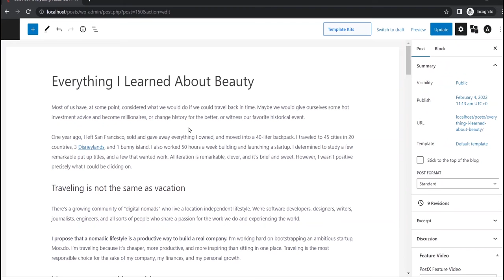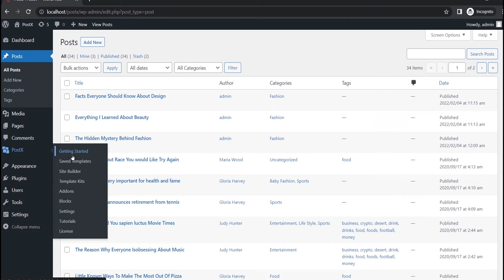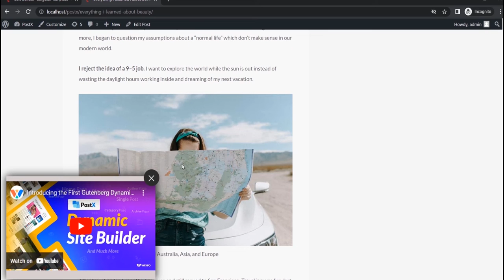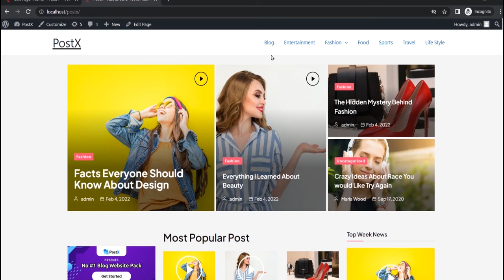How to Display Video as Featured Image / Thumbnail using PostX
Today, I am going to show you, how to use video as a featured image of WordPress posts.

For that, we will be using the PostX plugin. So, without further ado, let's dive into the process of showcasing, featured videos on our WordPress site. After, properly installing and activating the PostX plugin. Go to the post, where you want to add the featured video.

So that, you can embed Youtube, Vimeo or Self Hosted videos. By adding the video link here and updating the post.  You can also, upload videos directly from your Computer. After adding, the desired video, we also need to create a custom blog post template. Otherwise, the video will not be displayed.

Don’t worry, the process is not as hard as it may sound. Just, stick to the video, and you will be amazed to see the capabilities of the PostX site builder addon.

So, to create the template,  go to the Site Builder addon of PostX. Click on the singular, and import a premade template, by clicking on the import button. That’s all, Now publish the template with your desired condition. And see how it looks at the front end.

Here you can see that a featured video is displayed, in place of the featured image. Now, let's see the customization options for the featured video.  First of all, we can change the height, width, and alignment of the video.  But the interesting thing is that we can make the video sticky.

So that, the visitor will see the featured video, as sticky while scrolling the page. And, you can also customize, the sticky video. Let’s see the available options.

At first, you can change the position. Then, you can also, change the background color, border style, and color, box shadow color. And, adjust padding as well.

Last, but not least. We can also customize, the closing button as per our needs. For this, we have the option to adjust the button size and choose desired colors for the button and background.

Are you already impressed? But,  Guest What!  The offerings of this new feature are not over yet. We can also, display the featured video, in the post grid and list blocks of PostX. Let’s see how.

To display the video-playing icon, just enable it from the setting section of the block. Now, you can see that the video icon is displayed. But the video is not playing, once I am clicking on the icon.

To make the video playable, we need to enable the pop-up video and the autoplay option. So that, the visitors can see the video pop up, by clicking on the icon, without visiting the blog post. And, the video will start playing automatically, when it pops up.

Now let’s see the customization option. First of all, we can change the icon position, colors, and size.

Moreover, we can increase, or decrease the pop-up video width. Furthermore, we can enable and customize the title, to display the post title along with the video. Last, but not least. We can also customize the closing button. As I showed you earlier.

Time Codes:
0:00 - Intro
0:15 - Upload Video as Featured Image / Thumbnails
0:46 - Display Featured Video on Blog Posts
1:19 - Customization Options of Featured Video
2:26 - Display Featured on Post Grid/List Blocks

★ Important Links ★

★ Social Links ★